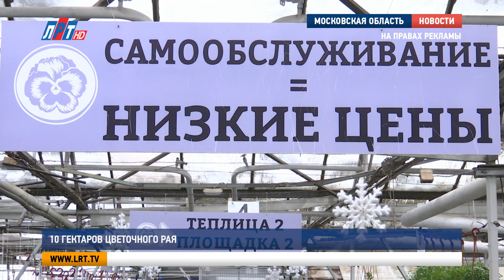10 гектаров цветочного рая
В Московской области активно развивается тепличное хозяйство. Всего в нескольких километрах от столицы выращивают различные виды растений, фруктовых и декоративных деревьев, а также рассады цветов и овощей. Одним словом все, чем можно украсить городские клумбы, дачи, огород или офисные помещения. Об одной из таких компаний, которая делает жизнь вокруг нас ярче и красивее, мои коллеги подготовили сюжет.

Покупая комнатные растения, вряд ли мы задумываемся над тем, какой длинный путь они прошли перед тем, как радовать глаз своей красотой и необычностью. Но за каждым цветком стоит тщательный, кропотливый труд. В этом помещении более 150 тысяч черенков. Через 3-4 месяца они станут настоящим произведением природного искусства. Для этого созданы специальные условия.

 Анна Сербина, бригадир рассадного отделения цветочной компании «Харченко»:
«Условия очень особенные, как для детей. Первый этап – это очень теплые теплицы и очень влажные. Там большая влажность до 80% и температура 23-24 градуса это в то время, когда черенок укореняется. А здесь, где уже детки наши подросшие, так сказать, здесь 20 градусов, 18 температура и влажность процентов 50. Мы готовимся сейчас к сезону озеленения, основная культура в этом направлении – это петунья, вот, могу вам показать уже готовую кассетку».

Цветочная компания «Харченко» занимается выращиванием и продажей цветочных культур 20 лет. За год из этих теплиц выходит более 25 миллионов растений. Производственные участки площадью в 10 гектаров оснащены высокотехнологичным оборудованием и современной техникой.

Ассортимент цветочной компании насчитывает более 5000 наименований растений закрытого и открытого грунта. Предприятие в основном работает на оптовых клиентов, но и розничным покупателям здесь всегда рады.

Наталья Болдина, менеджер цветочной компании «Харченко»:
 «Активно сейчас в продаже идет «Планцетия». Считается, что она приносит радость в  дом, новогоднее настроение. Для удобства розничной продажи у нас несколько точек – это Островцы, Бояркино, Некрасовка и Белая Дача.Приехать, пощупать, посмотреть, оценить растение вживую. У нас огромный выбор, как вы видите, и зимой, и летом. Поэтому ждем всех в гости».
Ознакомиться с ассортиментом компании, и приобрести продукцию можно как при личном посещении садовых центров, так в интернет-магазине.